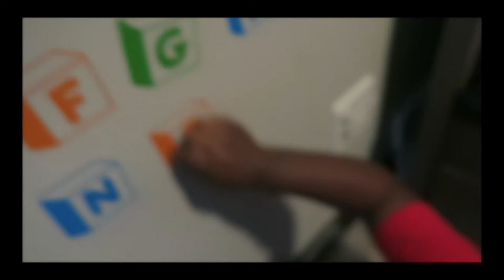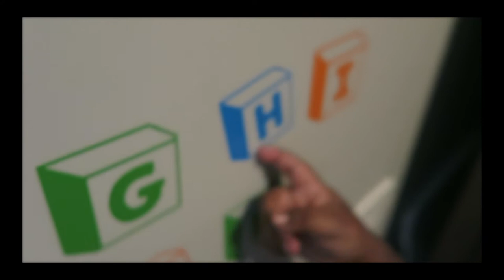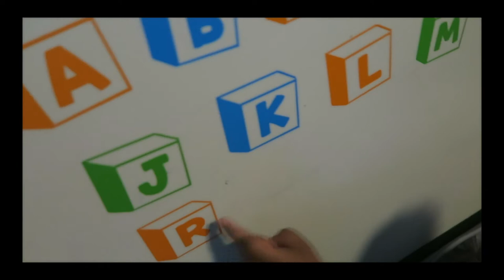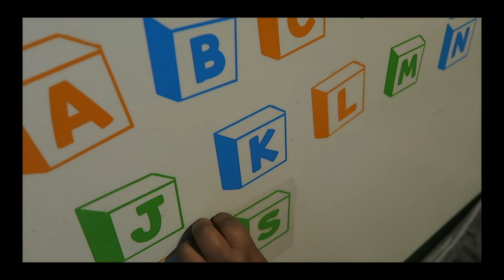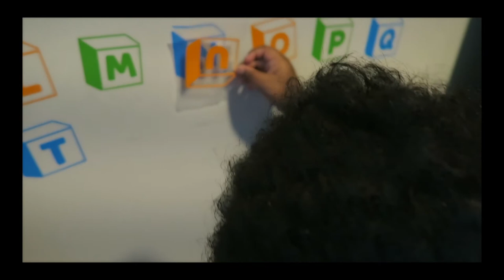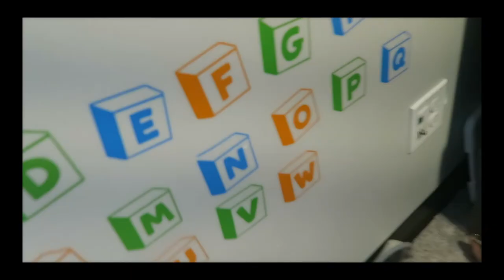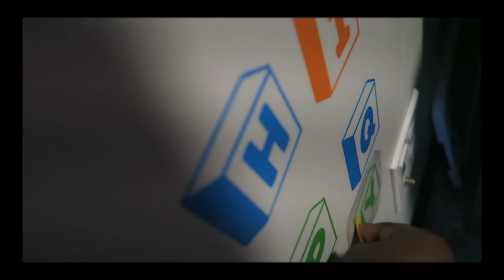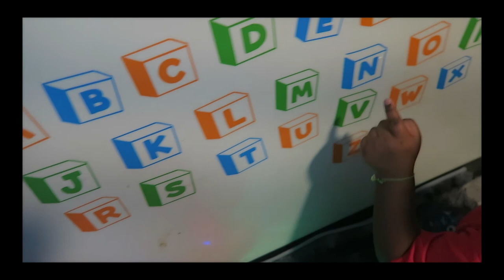A-Z The Alphabet With MariAndAutism Learning Video!!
Hi 👋🏽 Friends
educational learning for kids for toddlers learning the alphabet with mariandautism